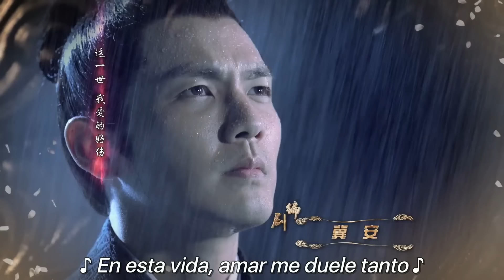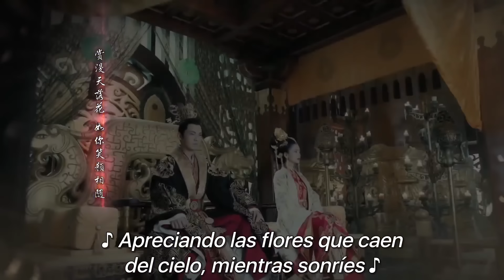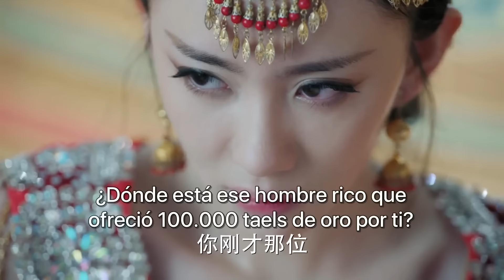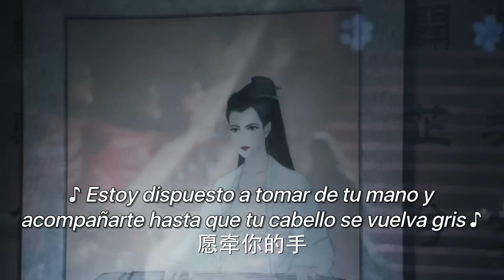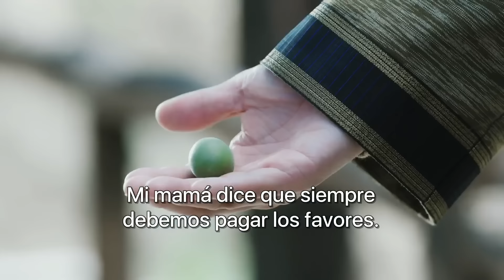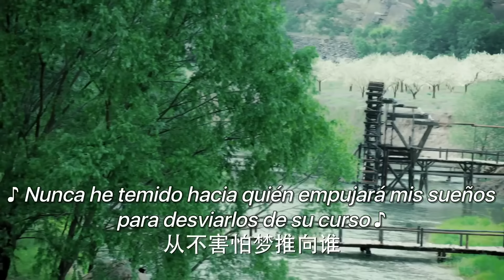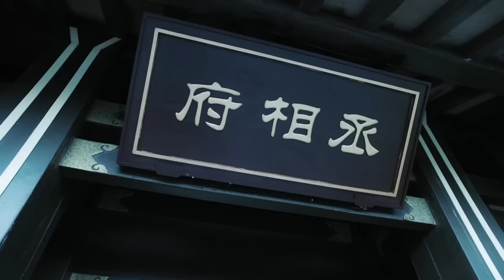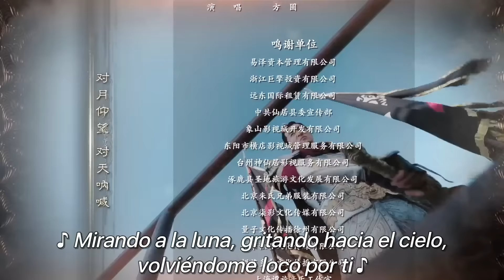【SUB ESPAÑOL】 ▶Drama: El General y Yo - General and I - 孤芳不自赏 (Episodio 49)